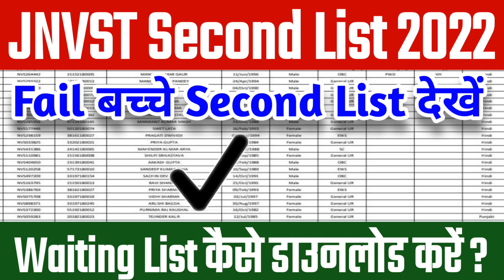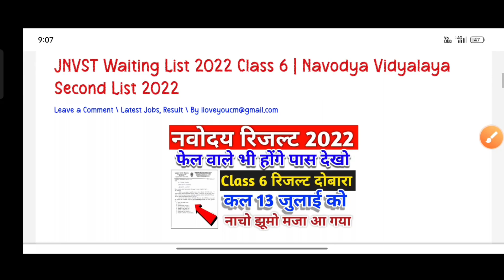JNVST Waiting List 2022 Class 6| Navodaya Vidyalaya Waiting List 2022 class 6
navodaya vidyalaya
jnvst
जवाहर नवोदय विद्यालय
नवोदय
नवोदय विद्यालय
jnv entrance exam
navodaya school
नवोदय स्कूल
jnv coaching
jnv maths